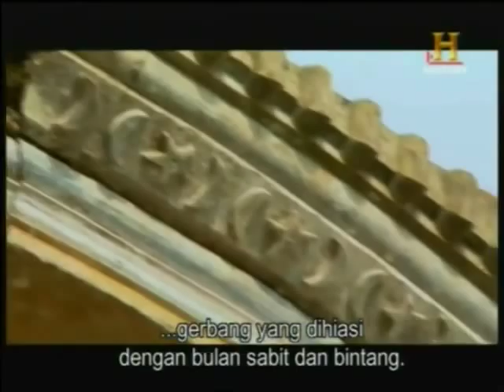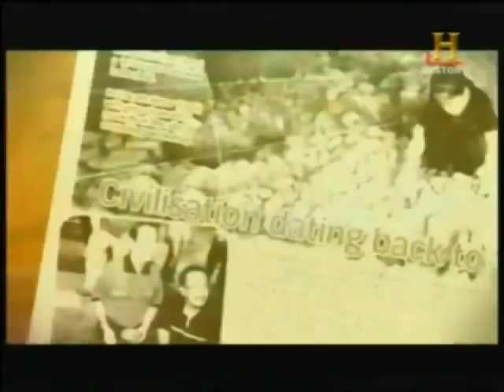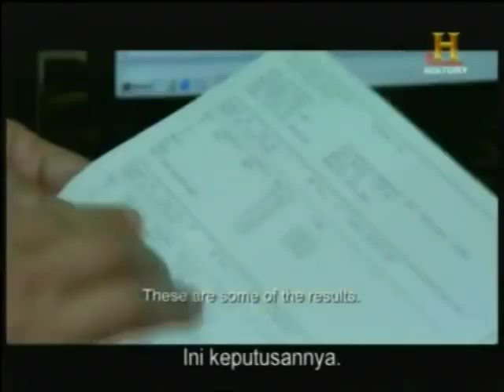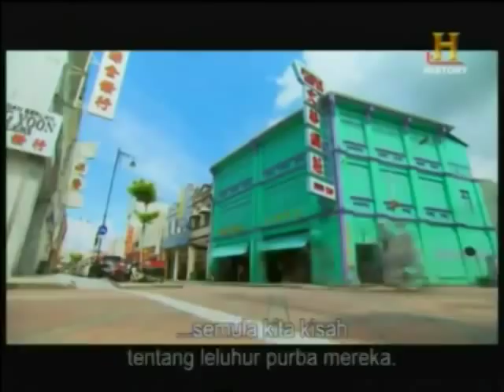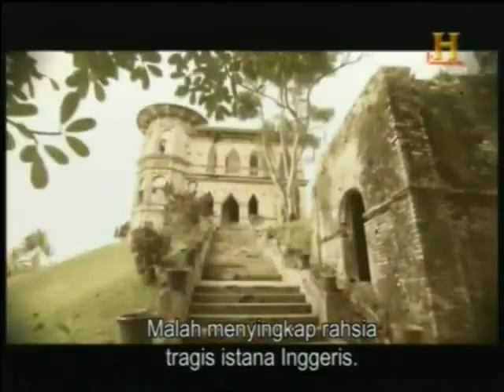Best of 2010 Hidden Cities: Malaysia - Part 4/4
Discover the hidden mysteries surrounding northern mainland Peninsular Malaysia. This video particularly focuses on the legend of Kellie's Castle and the Bujang Valley.